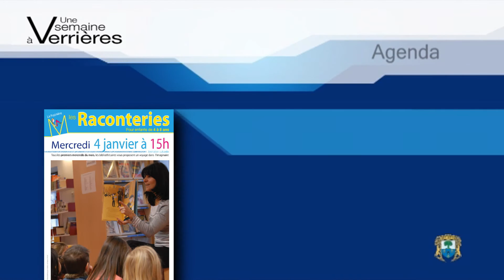e-Mag 50 VLB / 2016 : Une semaine à Verrières-le-Buisson